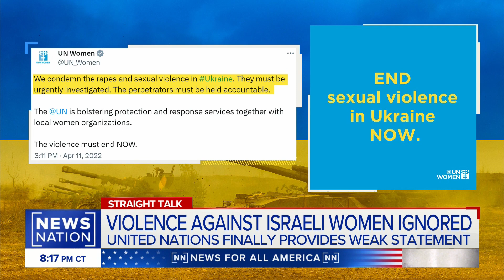Abrams: U.N. statement on violence against Israeli women is ‘bothsidesism’ | Dan Abrams Live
Warning: This report talks about sexual abuse and assault.

For weeks now, NewsNation host Dan Abrams has asked where are the women’s groups condemning the accounts by Israeli women of sexual abuse and violence by Hamas on Oct. 7. Nearly two months after the attack on Israel, the U.N. Women’s Group issued a statement, saying it is “alarmed by the numerous accounts of gender-based atrocities and sexual violence during those attacks.”